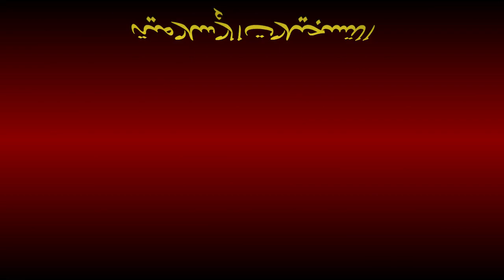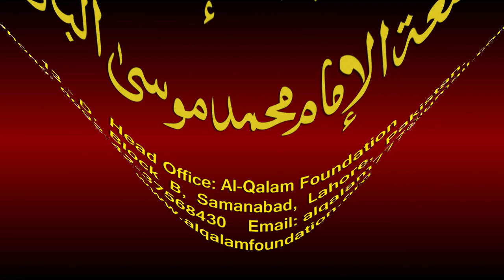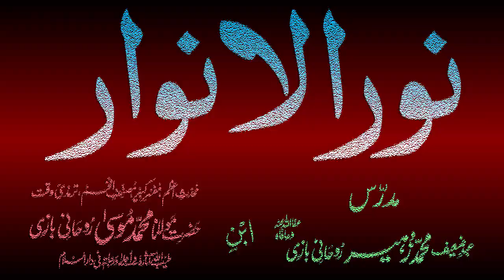Noor-ul-Anwaar Dars - 119 - page - 251 - by Maulana Muhammad Zuhair Albazi - 28/04/2011